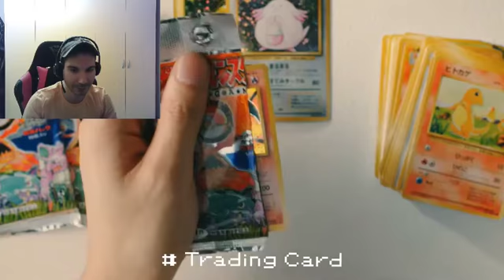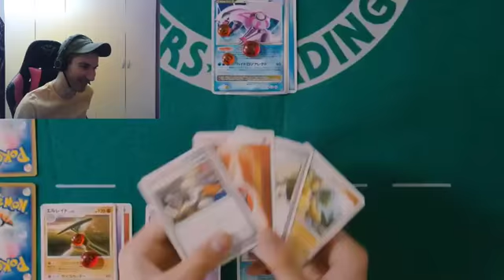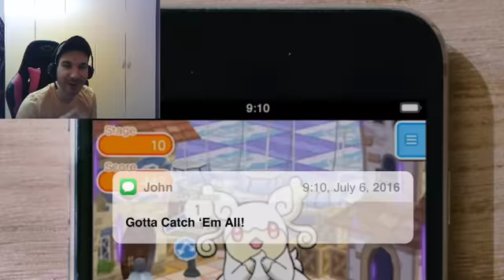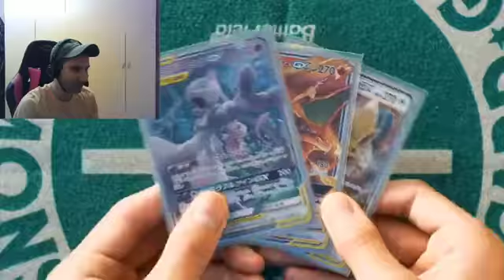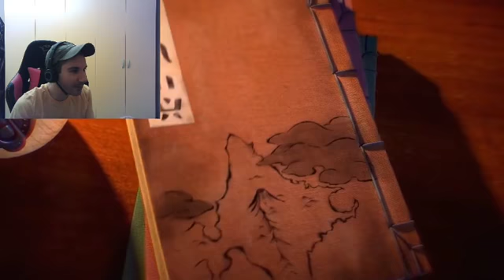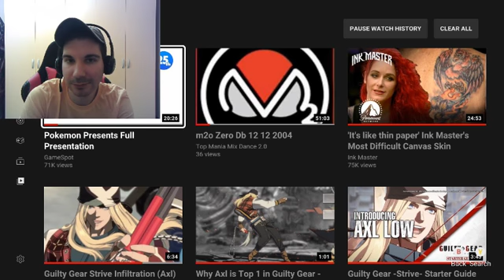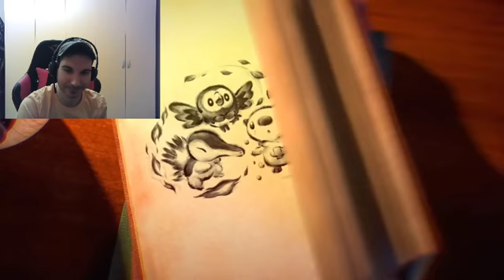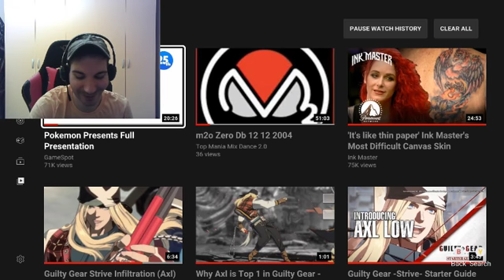Pokémon Direct 26/02/2021 Reaction & Commenti